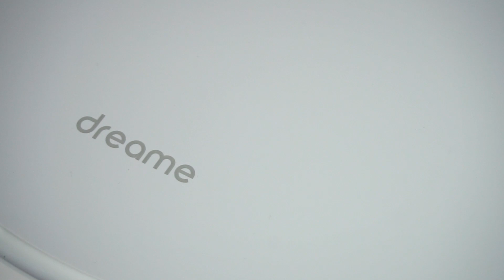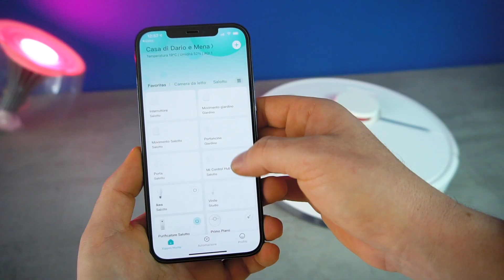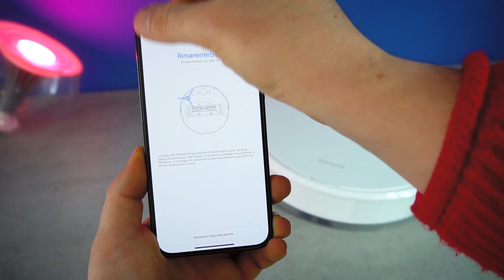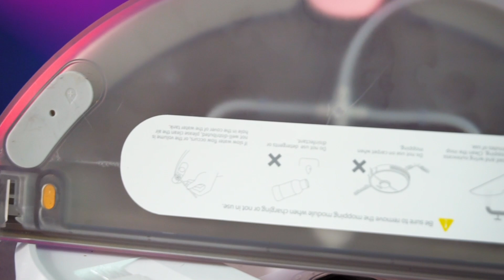Recensione Dreame D9: il primo robot aspirapolvere e lavapavimenti dell'azienda è UNA BOMBA 💣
Recensione del Dreame D9, il primo (potentissimo) robot aspirapolvere e lavapavimenti dell'azienda con una potenza di 3000 PA, con focus su prezzo e qualità.